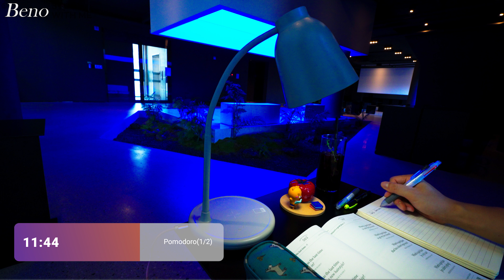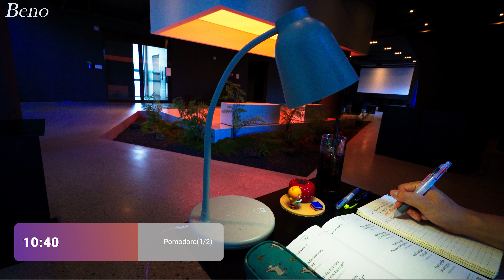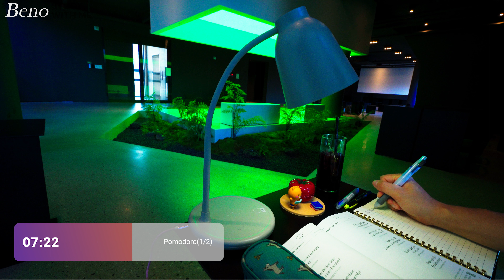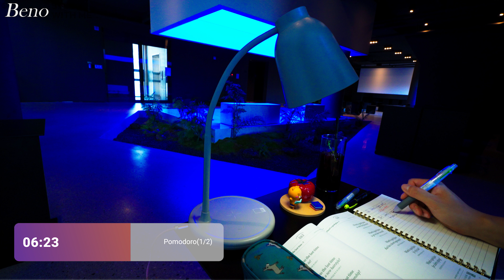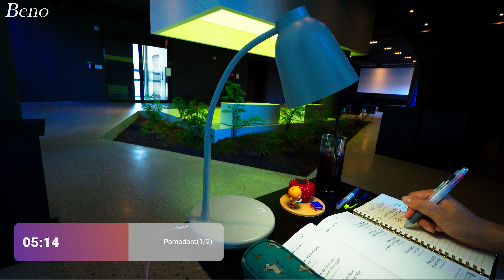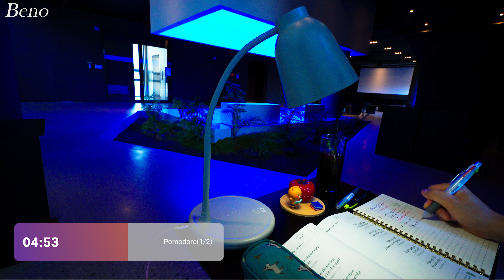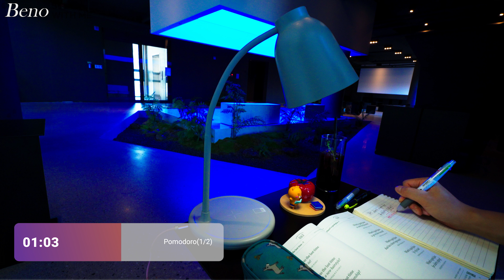1-HOUR STUDY WITH ME 4K / Jungle🦎 / Relaxing Jazz / Pomodoro / with countdown + timer / alarm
Hello everyone, this is Beno - study with me.

I saw lizards and saw many strange creatures.
how is it? Are you curious?
Fixed Comments - In the Beno Study with Me channel
Six to seven pieces of music are inserted in each session!
The sound source is provided in different music for each video, so please look forward to it😄😄

✔️ Timeline Guide

00:00  INTRO
01:02  Session 1
26:03  break time⏳
31:04  Session 2
56:05  OUTRO